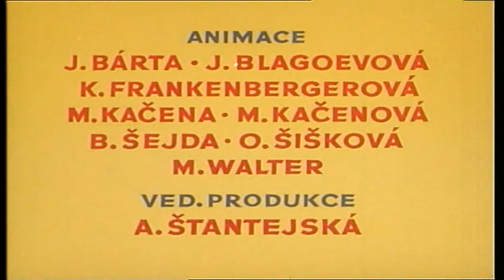Víla Amálka 06 Jak zatančila králi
Víla Amálka 05 Jak se udělala ptáčkem